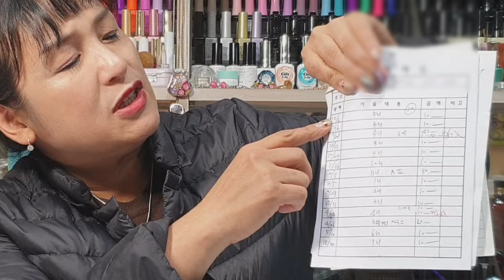네일샵운영과 고객관리 잘하는 법 / '이원장쌤'이 네일샵 17년 동안 운영한 노하우[제3편][수편아트]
오늘은 '네일샵운영'과 '고객관리'를 잘하는 방법에 대해 저의 17년 네일샵운영 경험을 바탕으로 이야기해보는 시간을 가져보았습니다😊 꿈을 가지고 창업하시려는 모든 분들을 응원하겠습니다!😉👍

ㅡㅡㅡㅡㅡㅡㅡㅡㅡㅡㅡㅡㅡㅡㅡㅡㅡㅡㅡㅡ
ㅡㅡㅡㅡㅡㅡㅡㅡㅡㅡㅡㅡㅡㅡㅡㅡㅡㅡㅡㅡ

배경음악

1.